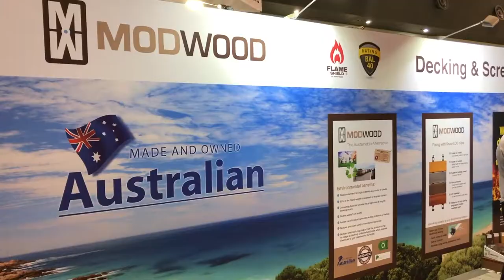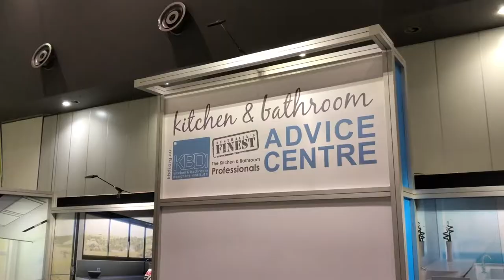Perth Home Show August 2019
Overview of the Perth Home Show August 2019 - To get tickets for the next show visit